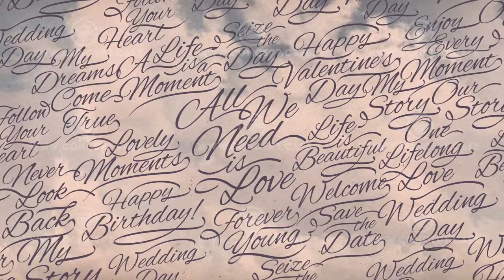Romantic Calligraphic Titles Background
It can be used for wedding videos, invitations, greetings, video cards, or wherever you want to picturesque calligraphy.